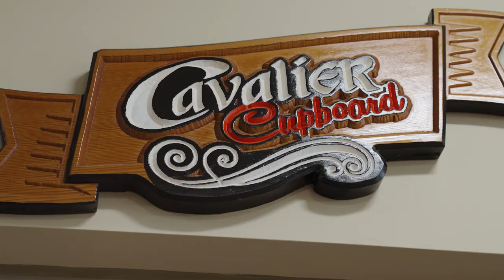SPACE - Western Technical College